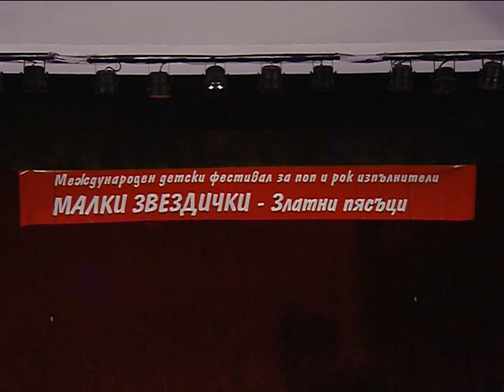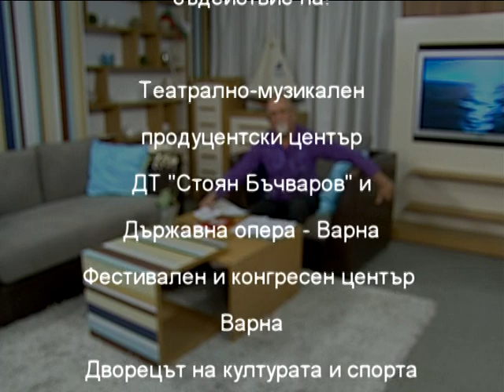Тв "Черно море"- На брега 4.10.2014- част 2